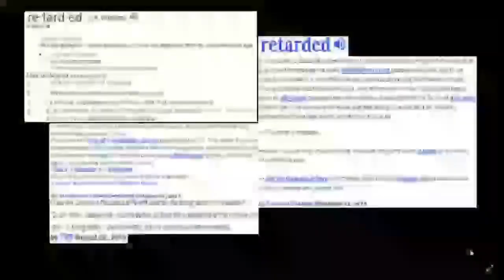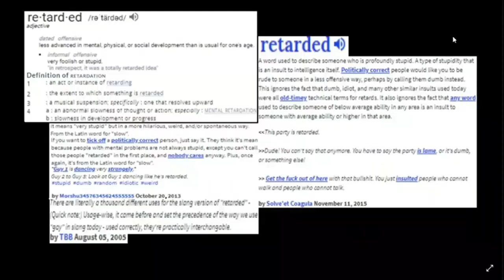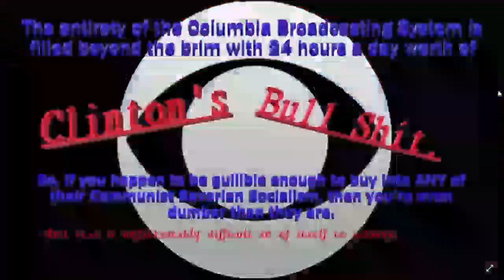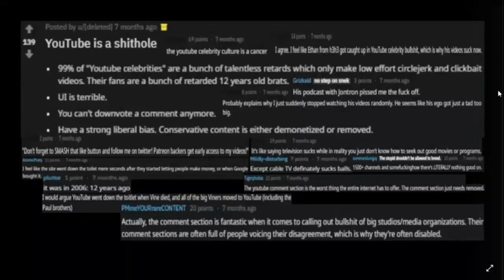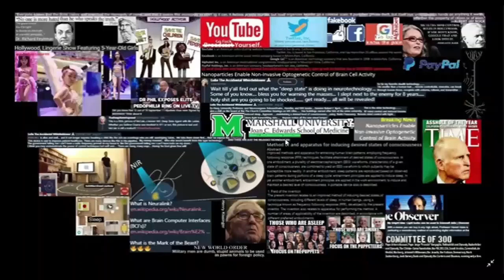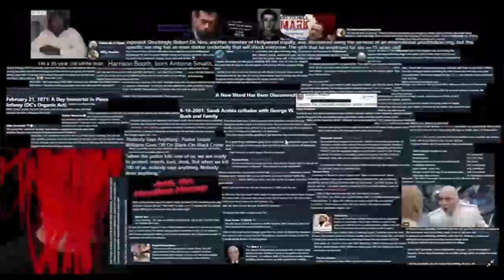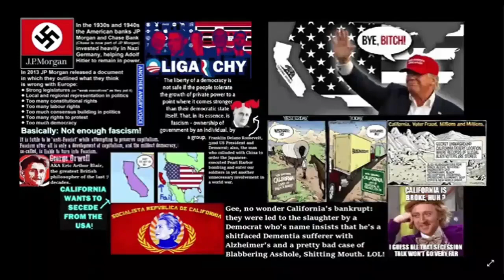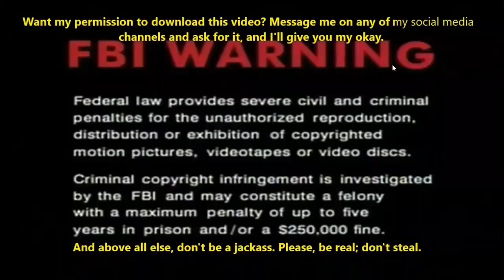Hollywood Shithole, Land of Pedophiles (A SkullMEDIA SHOCKumentary)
Everything you thought you knew about Hollywood is about to get turned completely on its head, Skully style. Witness, for what won't be the first or last time, the complete dissection and destruction of Hollywood put to speech and truth -- for the next two hours.